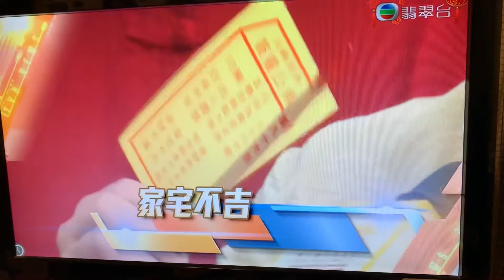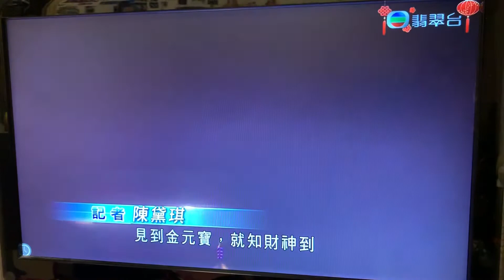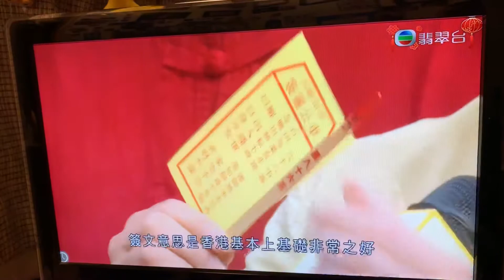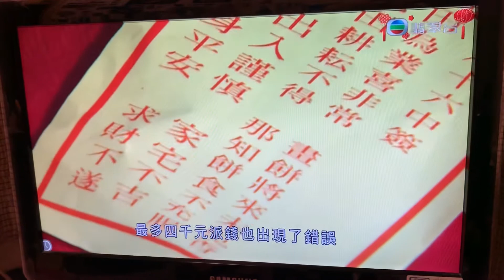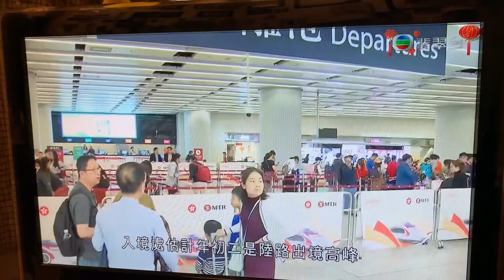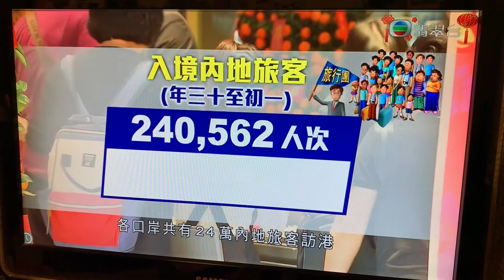TVB 晚間新聞 - 2019 農曆新年